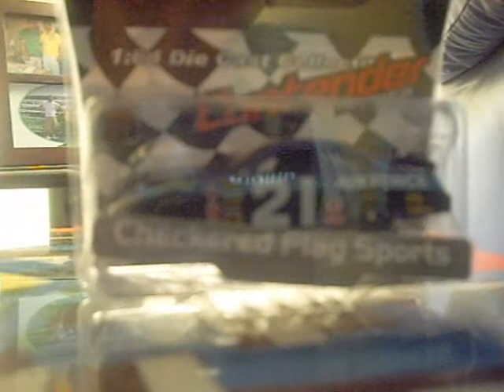Diecast review on Jon Wood 2007 U.S Air Force Ford (COY)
The car that he ran in the Coca Cola 600 and is a pretty nice car!